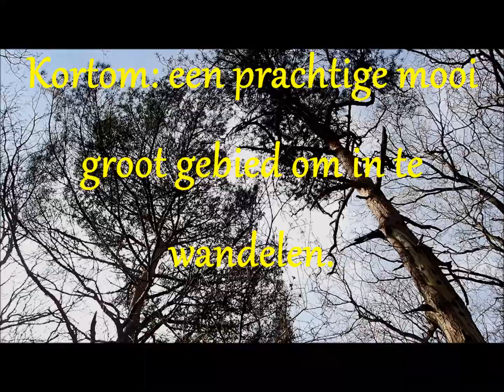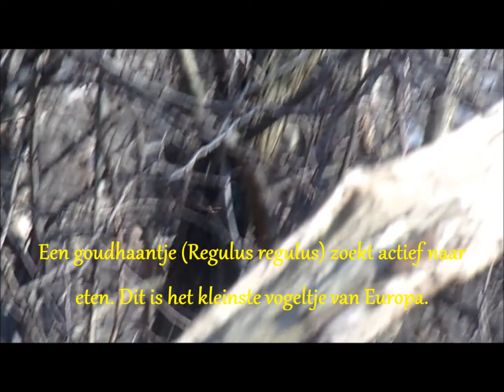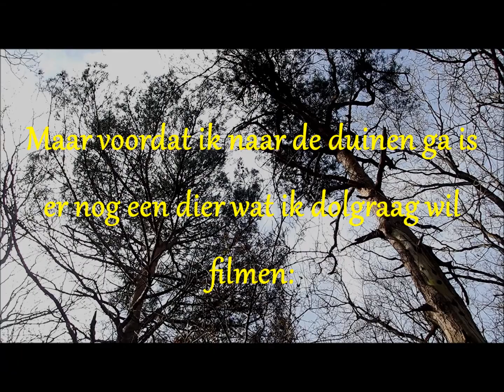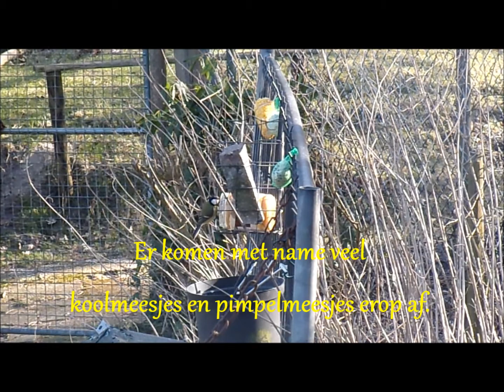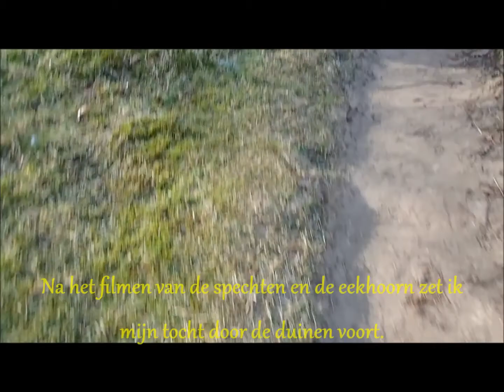Het Nationaal Park Zuid-Kennemerland in de winter; Christian Olivier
Na een lange tijd niks te hebben geüpload ben ik er eindelijk weer. In deze gloednieuwe video van Christian Olivier keren wij weer terug naar het Het Nationaal Park Zuid-Kennemerland bij IJmuiden. Dit natuurgebied heb ik in 2017 van de zomer ook bezocht. Zie hier de video daarvan:

Ditmaal is het nog winter maar ook tijdens de winterdagen kan je er prachtige mooie diersoorten aantreffen. Een prachtige mooie tocht door bos en duin.